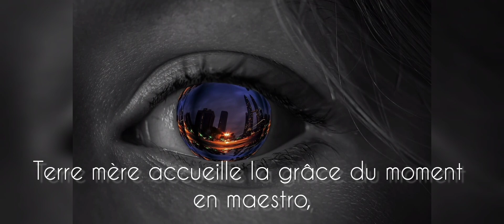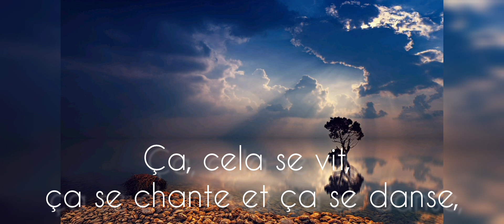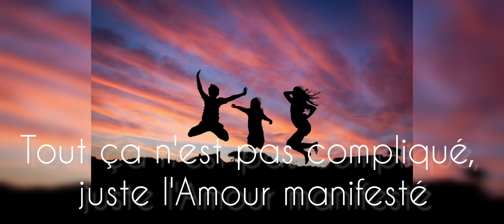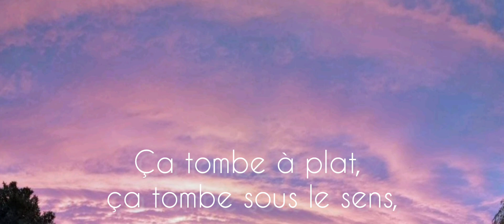Juste le temps de maintenant.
Plus de temps, plus d'espace, plus d'espace temps.

Juste le temps de maintenant, de l'instant en présence que nous sommes en somme du tout à la fois, du tout est déjà là.

Le mouvement de la vie se manifeste en nous m'aime au cœur même de sa fréquence.

Il est mélodie, harmonie, symphonie céleste en résonance avec la peau du tambour de Patchamama.

Terre mère accueille la grâce du moment en maestro, en calice, en réceptacle de cœurs qui jouent à la perfection leurs partitions.

La vie se vit tout simplement, il n'y a rien à faire, rien à vouloir, rien à prendre, rien à vouloir prendre.

Juste accueillir son flux, son flot perpétuel, éternel, au delà de toutes formes.

La forme n'est qu'apparence, un voile d'illusion pour se donner à être vue.

Qui voit ce qui est ?
Qui observe l'instant présent ?
Qui se soucie de vivre ?

Ça, cela se vit, ça se chante et ça se danse, ça se siffle et ça respire, ça s'inspire à chaque pas, ça se vit en mouvement de la vie toute en présence.

Ça peut gueuler, critiquer et juger, ça peut se perdre en confusion, en émotions, en réactions.

Ça n'y peut rien, ça se révèle, ça nous relève à chaque pas, ça se ressent au cœur du cœur, au cœur même de la cellule.

Ça se fait c'est tout et c'est rien du tout, tout à la fois.

À la foi en Nous uniques et Un, ça ouvre la voie, le chemin en chemin.
Tout ça n'est pas compliqué, juste l'Amour manifesté dans un torrent de boue ou dans une eau limpide, miroir au mille couleurs.

Il n'y a aucune différence, il n'y a pas  l'autre, il n'y a pas moi, il n'y a pas de quoi en faire un plat.

Ça tombe à plat, ça tombe sous le sens, et sans interdits, ça se vit et c'est rien que ça en somme.

Tout à la fois.

Tout simplement.

Tout bonnement.

Qu'il est bon de ressentir tout ça au fond du fond en soi, au profond du verbe être, en un, je t'aime en tout ma foi.